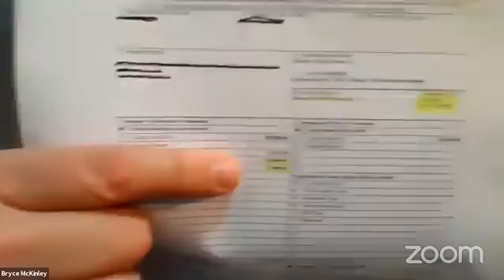Real Estate Investing: REIA Group Coachig Call May 28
Real Estate Investing: REIA Group Coachig Call May 28. We are live what is going on virtual wholesaling community Rei results Academy we got Bernie we got Christina we got good XIM on here, you guys man I'm excited this is the last call for me for the day and had a couple closings today some coaching calls today what up mariachi bro and it's just been an all around busy productive good day for me and I'm hoping that you guys had the same experience. So let's uh let's talk about that before we dive into QA and role playing and whatever it is that you guys want to cover. If you're coming back on the replay, let us know how your day went give us a one to 10 like 10 being your days been amazing ones like scrap it. I wish this day would start over, but we're live. So thank you guys for joining us. If you're watching this live and you're seeing this and you want To jump in, by all means, click the link in the comments section and jump in with us. So, let's, uh, Christina, I'm gonna let you go first ladies first, like, how's your day wrapping up? Tell us about your day. What's a big win that we can all celebrate with you?
Okay. And I've had a good day I napped a lot. My big one was, was talking to you, Bryce, we kind of narrowed me into where I need to focus, which is making a schedule and actually doing what I say I'm going to do. So that was really good. And then I have some plans for the evening, so it's gonna keep me busy until it's always time for me to nap again all night. I love sleeping again.Yeah, it was a good day. It was a good day.
And I enjoyed our call. We had some tough conversations earlier, but you know what hats That's what this relationship is about, right? Like, accountable. And I'm proud of you that, you know, you took it on the chin per se and you know, where we need to start and restart. And so we got this, we got this, because am I've been using you as an example this week, my friend, you've been consistent, you've been persistent. And I've got some people starting next week that are going to be mimicking what you've been doing, and getting their butts back on track. Christina is not one of them. But she's gonna be doing something very consistent, starting next week, and hopefully, she starts to see those results pay off sooner than later. So I'm gonna go to you next. You've been super consistent in the group. I'm curious. How's your week wrapping up like, how's your day wrapping up? Tell us about that in
Yeah, my days. My day is going well, you know, can't complain. I was working from home earlier. So, so that's good. And looking forward to our call tomorrow, Bryce. So refer to that and so far, you know, I've had a few pulled up at about two potential leads. I spoke to a to two people yesterday and we agreed on the price, you know the price that they had, I was able to cut it down. You know, you're asking them questions like, hey, how'd you get that? How'd you get that number. And you know, we're not going to pay realtor fees, you don't have to pay closing costs. So I was able to send them a purchase agreement. And I'm looking forward to hearing back from them what they say about what I just sent to them. So. So that's two contracts I sent out yesterday, and we'll see what happens later.